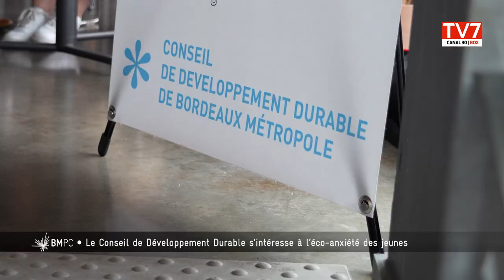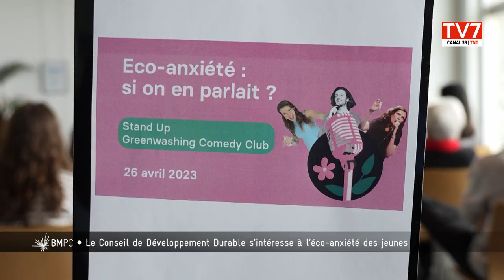Bordeaux Métropole l L'éco-anxiété des jeunes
Ce 26 avril 2023, le Conseil de Développement Durable de Bordeaux Métropole (C2D) a proposé un rendez-vous inédit autour de l'éco-anxiété. Un terme désignant l'ensemble des émotions liées au sentiment de fatalité vis-à-vis du réchauffement climatique. Une cinquantaine de personnes a participé à cette journée où il était proposé des animations participatives et créatives.